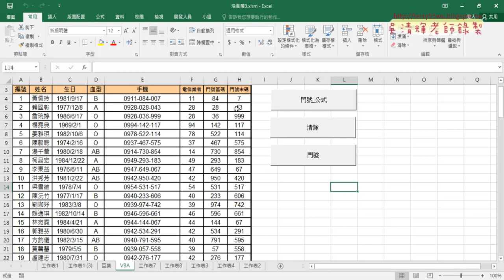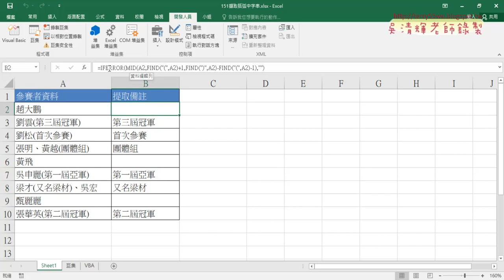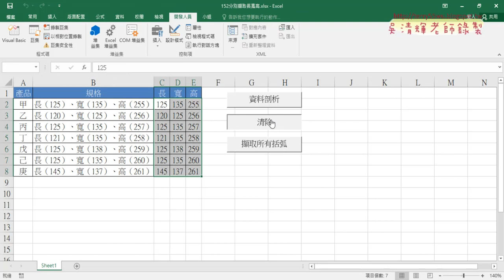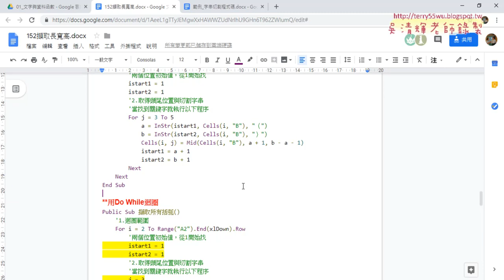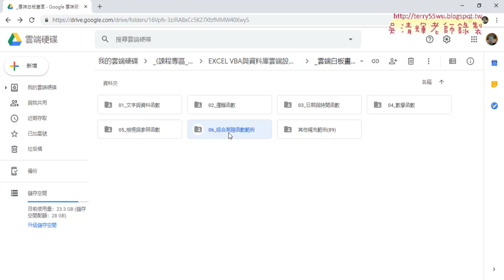18 總結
上課內容：
01_102學期成績計算表(函數與格式化條件與趨勢圖)
02_102學期成績計算表(SMARTART效果)
03_102學期成績計算表(設定格式化條件)
04_104在職訓練班日期計算
05_104在職訓練班計算結束日期(VLOOKUP函數)
06_104VLOOKUP函數易錯說明
07_將公式轉為VBA輸出
08_存檔為啟用巨集活頁部檔案類型(XLSM)
09_106_樂透彩中獎機率統計解答
10_108GOLF解答
11_110電子股解答
12_202快樂小學問題1到3解答
13_202快樂小學問題4到6解答
14_204人事考評管理系統解答
15_206合併四季報表解答
16_208BOOKING題目解說
17_208BOOKING題目解答
18_208BOOKING題目解答
19_210PRODUCT題目解答
20_302應屆畢業生升學人數統計
21_310各廠牌印表機性能比較表解答
22_107九九乘法表解答
23_304A與B品牌檢測結果比較圖解答
24_306_萬事通商業銀行逾期放款統計圖解答
25_308_銷售訂單統計圖解答

課程理念：
1.以循序漸進的方式, 透過詳細的說明和實用的50個Excel VBA範例,

2.進而解說EXCEL與資料庫的結合，甚至將EXCEL當成資料庫來使用，

3.將結合GOOGLE雲端試算表，教您如何將EXCEL函數雲端化與網路化。

上課用書：
Excel VBA一點都不難：一鍵搞定所有報表
作者： Excel Home
出版社：博碩
出版日期：2013/06/26
定價：380元

吳老師 106/4/26